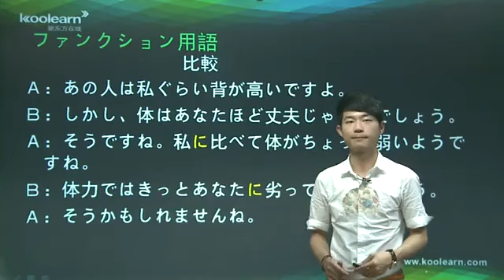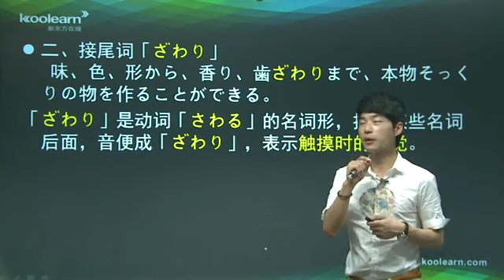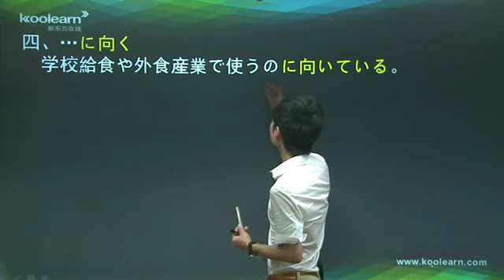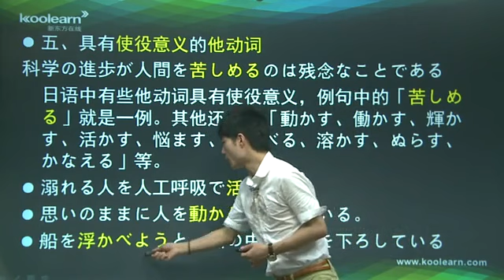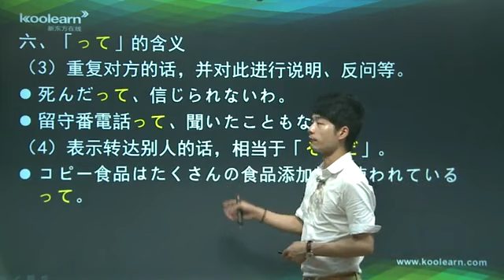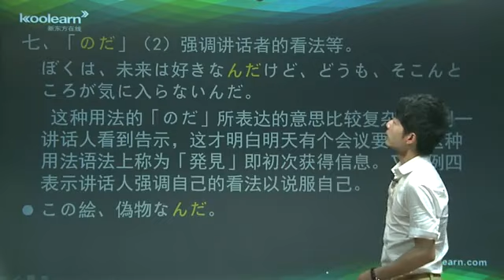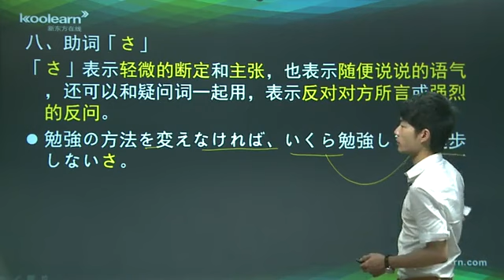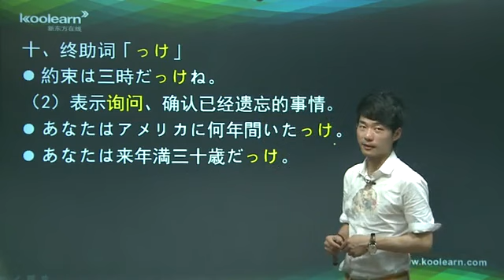11 2 言葉と表現